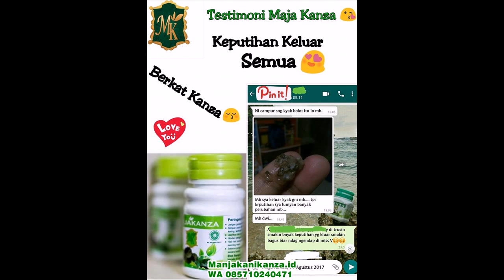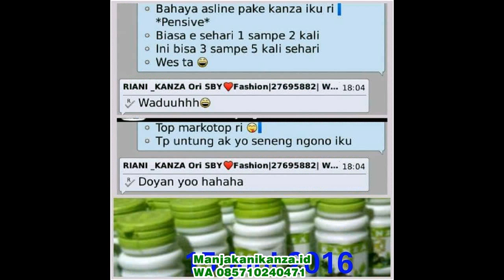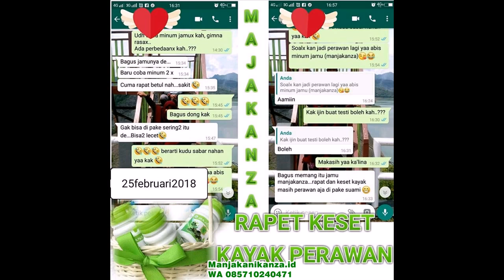WA 0857 1024 0471 Obat tradisional Keputihan gatal dan bau